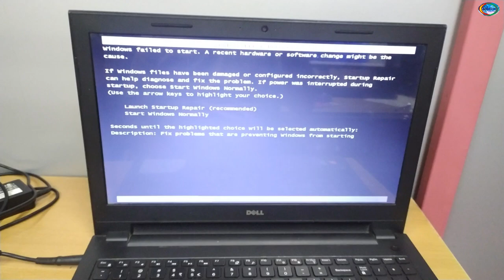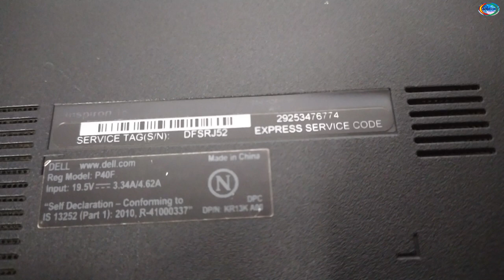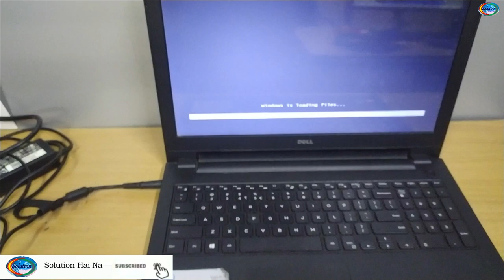Dell P40F 5-time beep sound issue fix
Dear viewers,

I am so excited to have you all here and I can't wait to share my content with you.